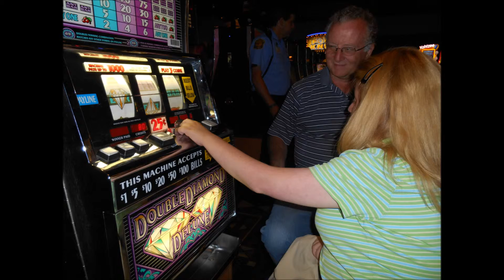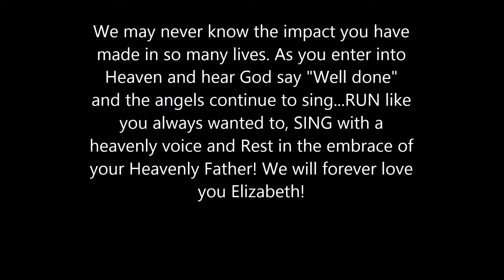Elizabeth Jeanne Louise Altmiller Tribute Video